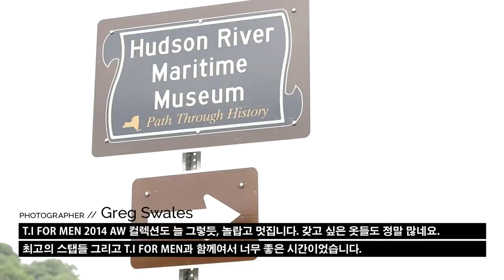T.I FOR MEN 2014 AW Campaign_Making Film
Model_JAKE SHORTALL / ANDERS HAYWARD / NICOLA WINCENC
Photo_GREG SWALES
Film Shoot/Edit_JAESUN SONG 송재선
Stylist_HISSA IGARASHI
Groomer_EDWARD LAMPLEY
Costumes Director_HEEKYUNG KOO 구희경
Planner_DONGJUN KIM 김동준
Chief Account Executive_INKYU HAM 함인규
Creative Director_JUNHYOEK YUN[TOMMY] 윤준혁

Creative & Planning_TOOL CREATIVE LAB